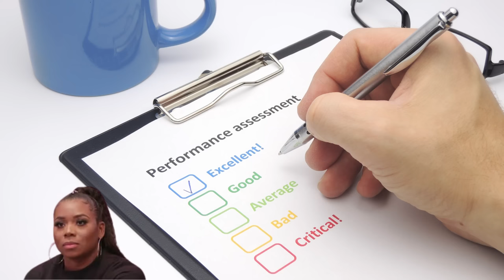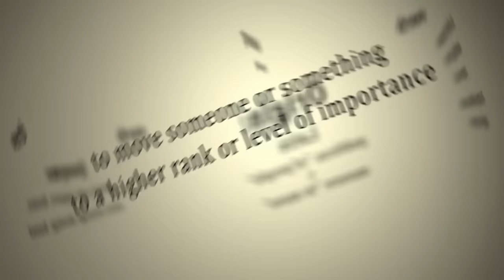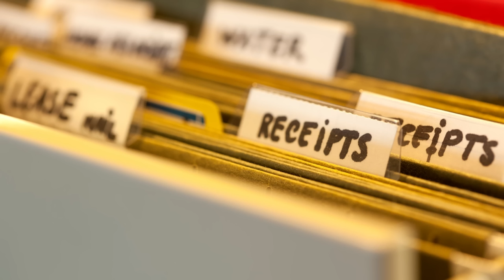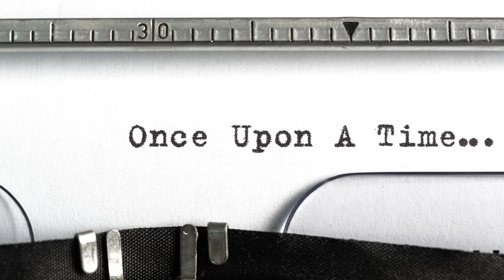The real reason LaTisha Scott resents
Latisha Scott can hardly mask her resentment towards MelodyHolt and in this video we take a deep look into the possible reasons why. What happens when old friends become enemies?

I hone in on the behavioral and psychological traits from a black perspective.